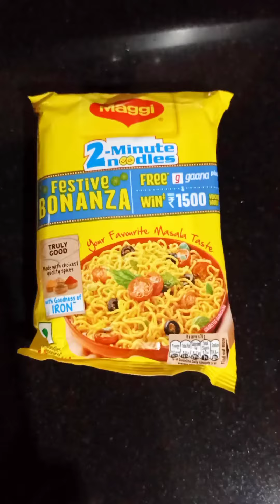Muskan Sharma Style Maggi Recipe 🍜 | How To Make Maggi @foodykajal5603